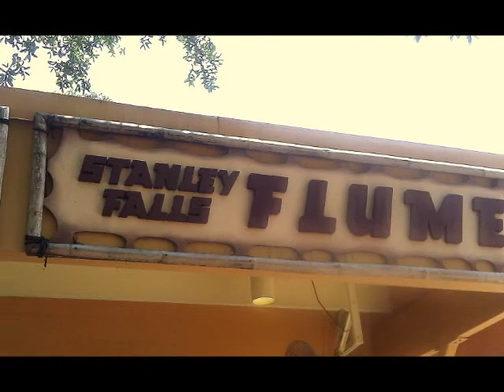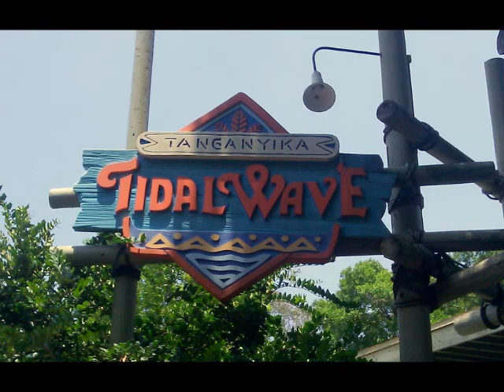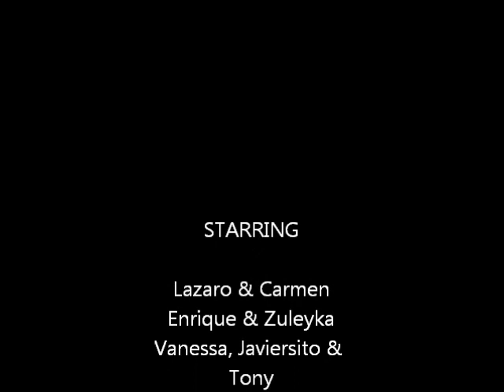BG 2011 CLF by Vitto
Not Many Pictures but my and la familia decided to go to Busch Gardens for a Day! Just for memories! Enjoy guys! Dale!!